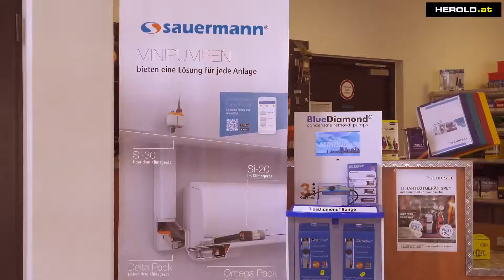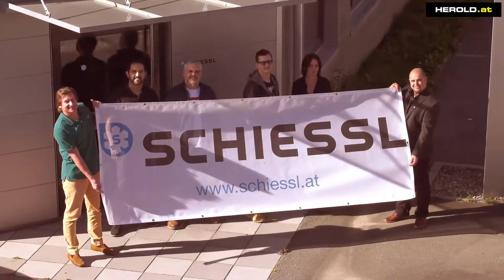Schiessl KältegesmbH Thaur